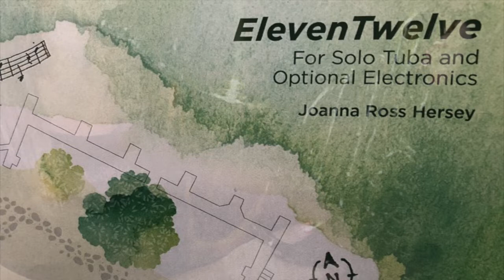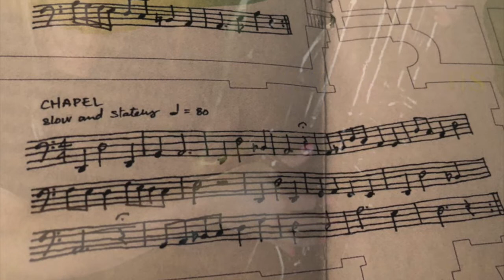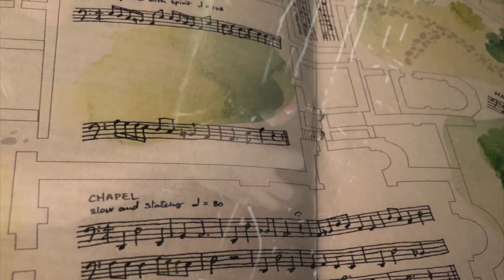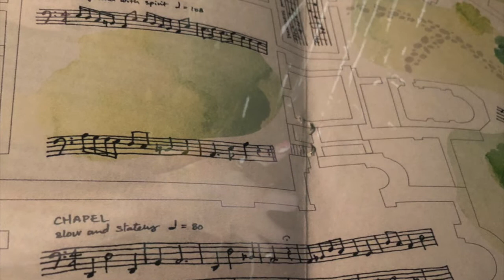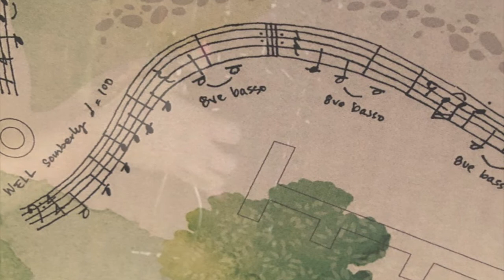ElevenTwelve, for Solo Tuba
Composed and performed by Joanna Ross Hersey

  ElevenTwelve was composed in 2019 for Bill Pritchard, for inclusion in a recital presentation on the performance of graphic scores for tuba, for premiere at Arizona State University at the International Women’s Brass Conference. The work is centered around the convent where medieval nun, composer, author, and theorist Hildegard von Bingen (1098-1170) lived and worked. Hildegard joined the convent as a young girl, traveling the seventeen miles from her home in the neighboring town of Bingen. When Hildegard arrived there, in the year 1112, she found a quiet and peaceful setting, the convent buildings in harmony with the surrounding forest and farmland.

  Set atop a hill in rural Germany, at Disibodenberg, the abby had been founded as a sacred place with the construction of a church in the year 640. Hildegard flourished under the creative atmosphere she found there, and after receiving her education, stayed into adulthood, and became Abbess in 1136, overseeing all operations of the thriving community of nuns. Hildegard went on to become a major political figure, author, and spiritual leader. She later left Disibodenberg to found two more convents, and wrote scientific and medical treatises, as well as music for services at the convent, much of which has been preserved.

  Graphic scores are sets of musical instructions which are not presented in traditional musical notation format, but rather involve pictorial and artistic elements, and often leave much to the improvisation and imagination of the player.  In the twentieth century, graphic scores became a way to share the compositional process more equally between the composer and the performer, and to involve concepts of improvisation and chance elements in the musical presentation. The performance of ElevenTwelve involves the player making choices between elements of melodic material placed within a map of the Disibodenberg convent.

  The performer can traverse the convent in any manner, and choose the musical elements found at each place along his or her journey through the community. The medieval convent at this time would have been a bustle of work and activity, with a large main church, smaller chapel areas for townspeople and visitors, dormitories, meeting and working spaces, and kitchens, bake houses, gardens, vineyards, a guest house, and hospital. Set in a patch of forest in the Glan and Nahe River valley, Disibodenberg is an area of excellent wine production, produced and used by nuns during religious services, with some vines dating back to Roman times. The production of wine continues there today.

  ElevenTwelve is designed to be performed with or without electronic accompaniment, created by the performer, and with a performance time of four to six minutes. The soloist’s musical choices evoke an overall atmosphere of peace and serenity, through the use of flowing and meditative melodic lines. These melodies bring to mind Hildegard’s chant music, sung by the nuns during the worship at Disibodenberg, honoring their lives and work, worship and community.

In this performance I focused on only three of the areas on the map, and improvised on those melodies found there, to create a less active backdrop for the text and for contemplation. The beautiful graphic score artwork was created by Qiudi Zhang.

Looking for help learning? Find my Studio with Dr. H tutorials all in one place, including free fundamental routine handouts for download

On my website, you’ll find my performance calendar, recent podcast interviews, book recommendations, handouts about diverse brass performance, as well as tutorial videos, routine exercises, and sheet music available for instant download.